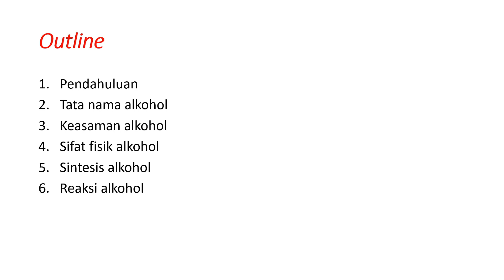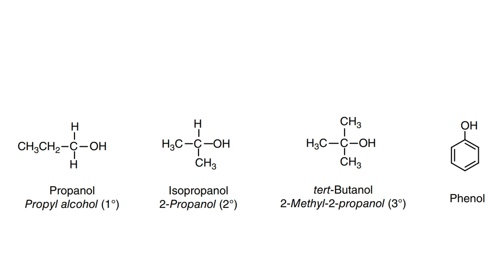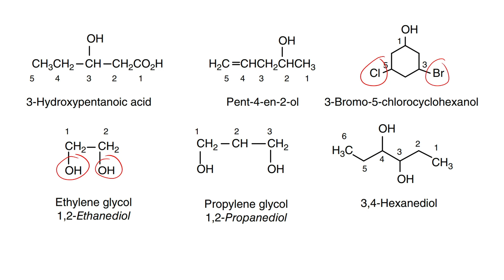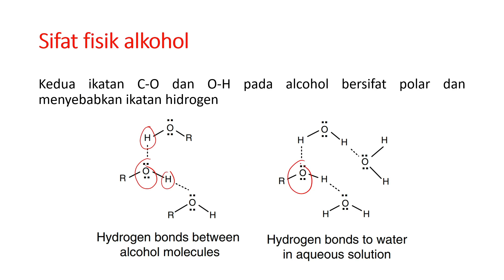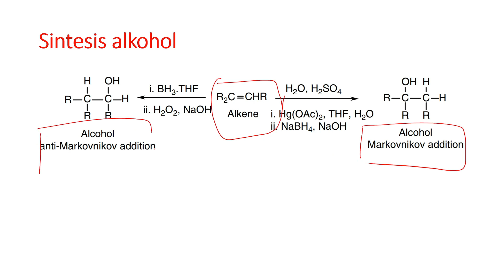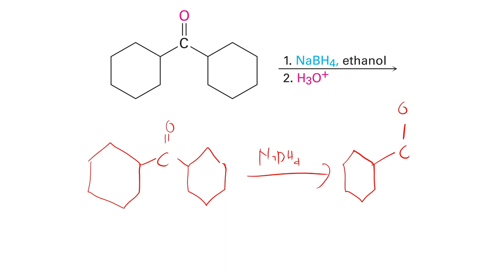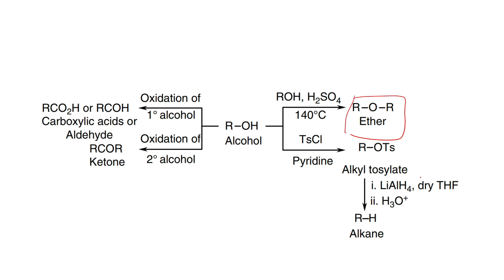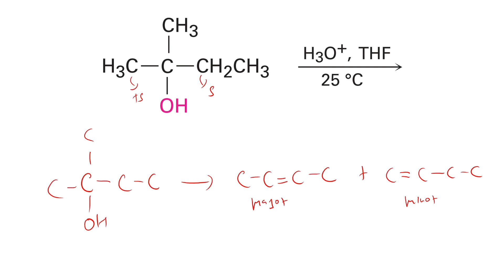Kimia Organik (Gugus Fungsi) - Alkohol